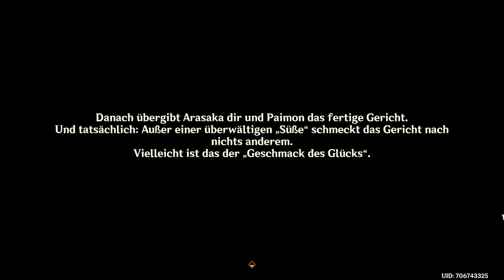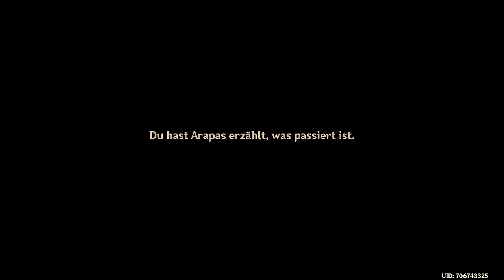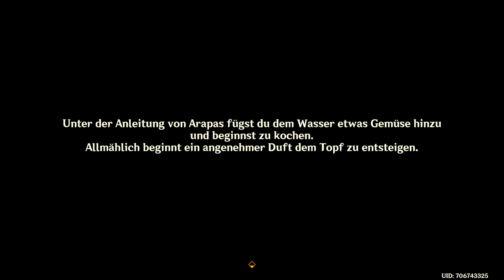Genshin Impact - Sumeru - Das Kochen ist eine freudige Erinnerung/das Aroma des Heimweh - 2022.08.28